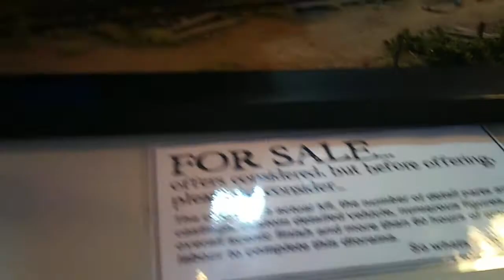Scale Model building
Huts and Models built ..